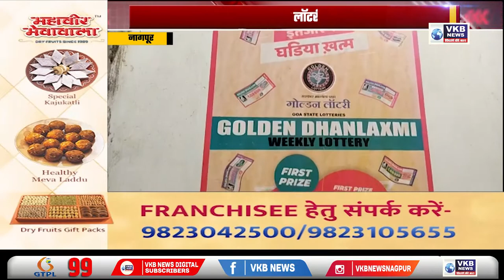नागपुर - डुप्लीकेट ऑनलाइन लॉटरी सेंटर पर छापा